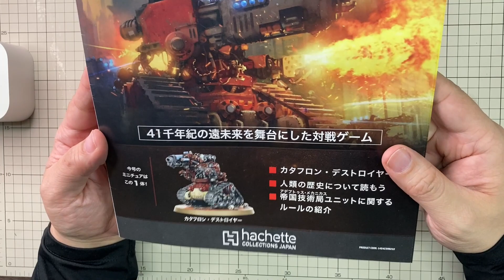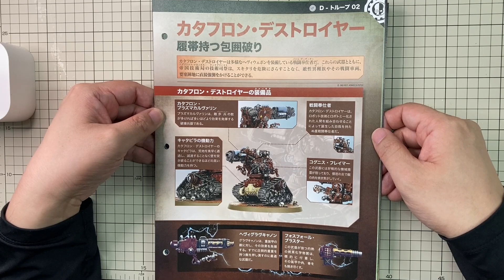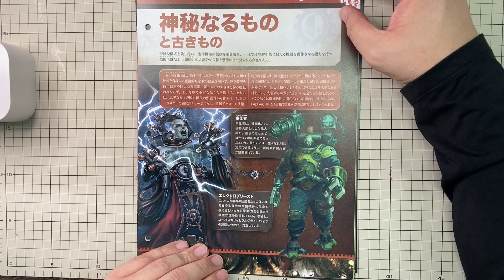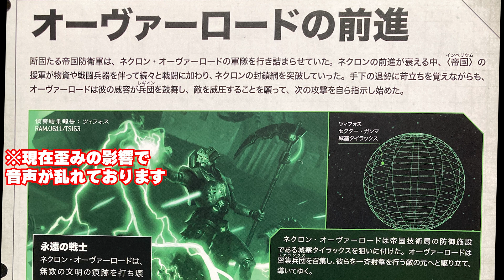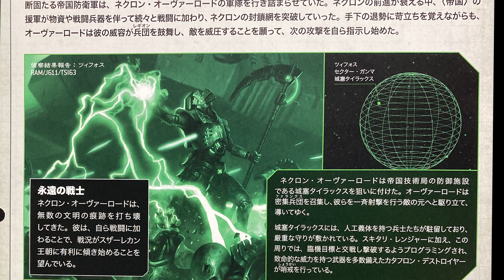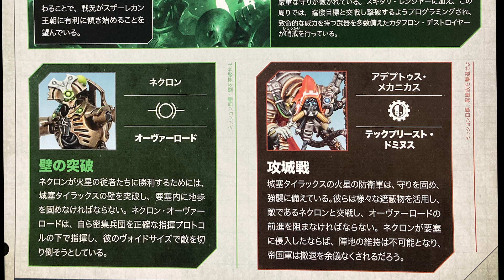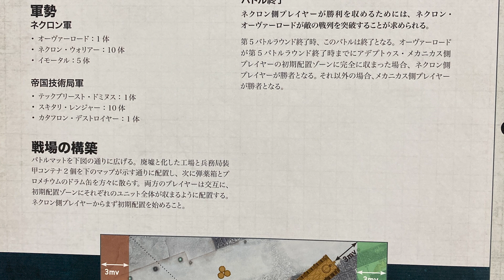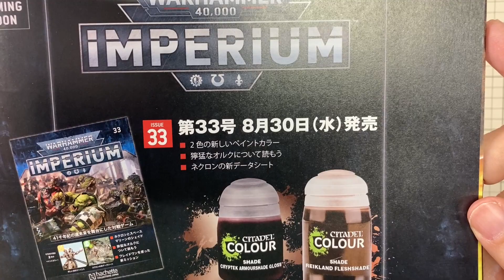32号 サービター 週刊 ウォーハンマー40ｋ WARHAMMER40,000 アシェット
00:00 オープニング
00:58 書籍内容紹介
03:19 ミッション概要
09:38 バトル・戦場構築
11:53 バトル開始

アシェットより発売された週刊ウォーハンマー40ｋインペリウムを
全て遊びつくす為のヒントをご紹介
（一部ネタバレ要素がありますのでご注意ください）

今回第32号！
ウォーハンマー40ｋを遊ぶために少しづつステップアップ
今回のキーワードは「サービター」

ナビゲートフレームがありません。
フェイズ遷移が一目でわかる、フレームありの動画はこちらからご覧下さいませ。
10号　週刊 ウォーハンマー40ｋ　ユニットの編成　WARHAMMER40,000
以降20号までフレーム付きです。

ちょっと読むだけだとわかりにくいので一緒にやってみませんか？

そして、つくる、塗るも凄いけどストーリーとゲームも凄い面白い！
そんなウォーハンマーを体験してみましょう！

動画で公開している一部の情報はゲームズワークショップ様より
許可を得ております。

関連商品販売は
つくるカフェストア楽天市場店
アシェット
週刊ウォーハンマー40ｋ　32号